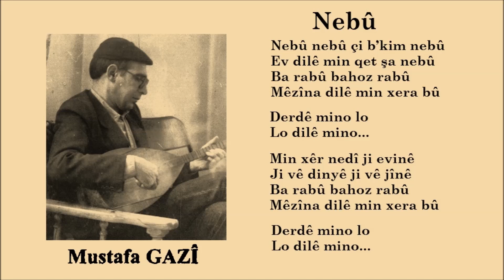Mustafa Gazî - Raperîn - Nebû